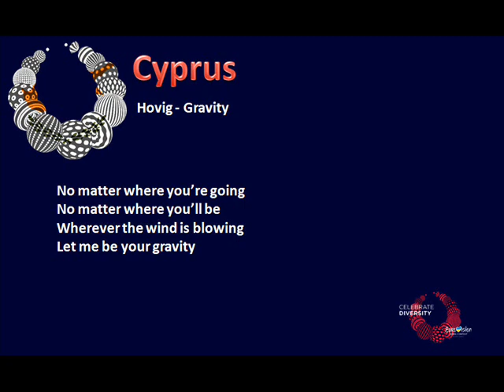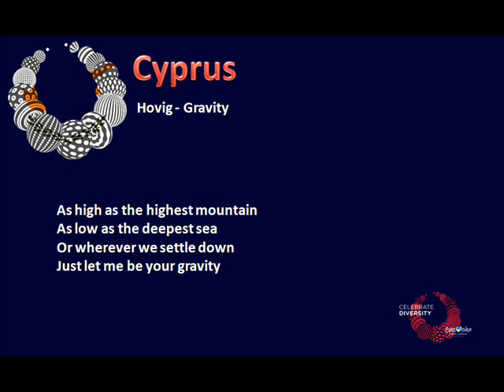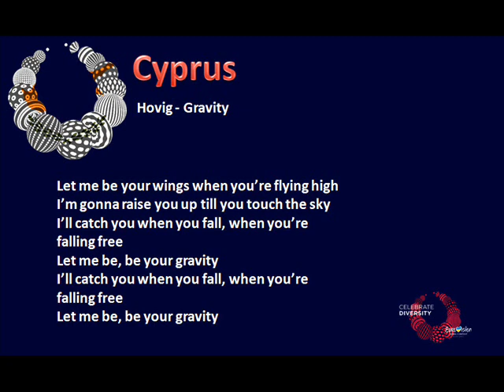Hovig - Gravity (Cyprus) Eurovision 2017 - Instrumental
Hovig will represent Cyprus with song Gravity on Eurovision 2017 in Kyiv.
This is not an official instrumental version of the song.